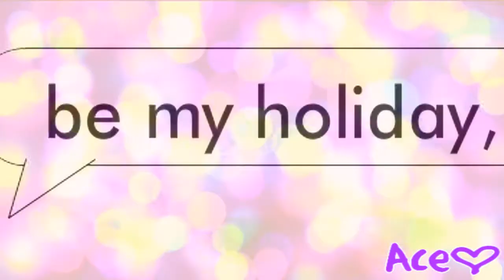Christmas Eve♥//Babv//Maria's Babv Contest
Hope You Enjoy The Video. Merry Christmas Everyone! Here is what I got for XMAS:
1. 2 Someday Perfumes (My step dad bought one, and then my mom did)
2. Sparkle Movie
3. My World CD (I didn't get that one, I had everyother one. Now I have all of them.)
4. Justin Bieber Calendar
5. Justin Bieber Bed Set
6. 2 New Build-A-Bears
7. V.I.B. Membership for 3 months
8. 3 Build-A-Bear Gift Cards
9. Justin Bieber Pillow with his face on it *-*
10. New robe
11. Slippers
12. Pink Panther Pajama pants and a shirt
13. Table thingy to put something on top
14. Kinect with 2 games (Dance Central and Sports)
15. New Build-A-Bear Clothing
16. Virtural Build-A-Bear
17. New Hat
18. Set Of Bath and Body Works
19. Nail Set
20. Justin Bieber Toothbrush :3
21. IPhone Clutch thingy xD
22. New IPhone Charger

Hope you guys got what you wanted, I did! Happy Holidays.

~Ace. ♥